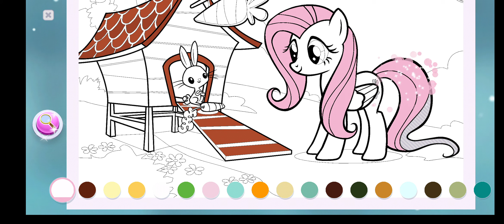My little pony colour by magic EP#8-vip edition.